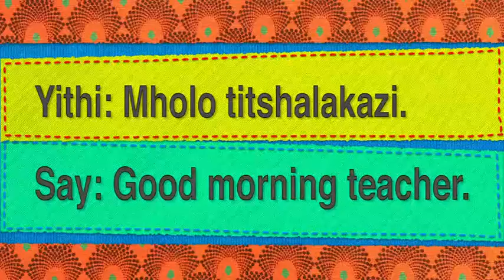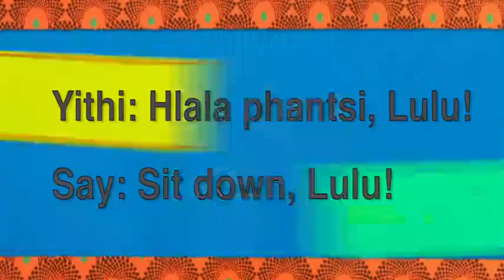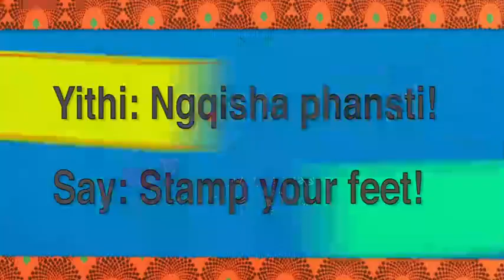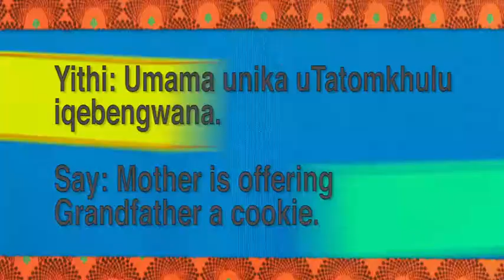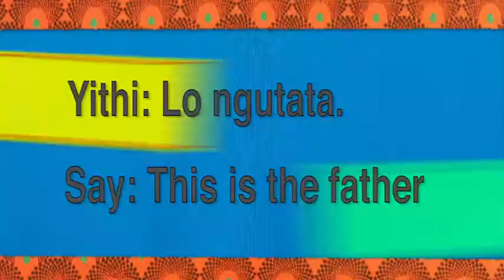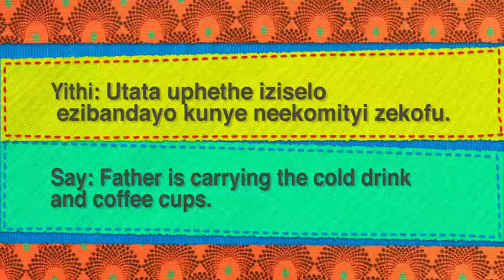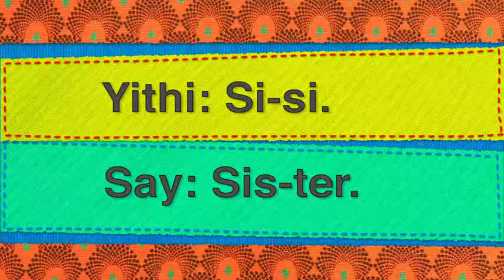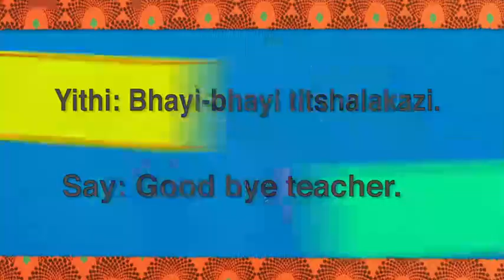IAL Term 1 IsiXhosa EP19